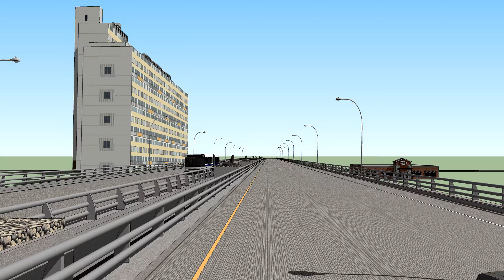Interstate H-1 Kahala Viaduct Second Deck Planters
Interstate H-1 Kahala Viaduct Second Deck Planters conceptual 3-D of proposed conversion of vegetated planters to no maintenance lava rock planters in the Kyoto Japanese style.